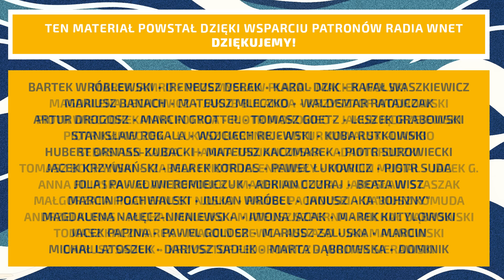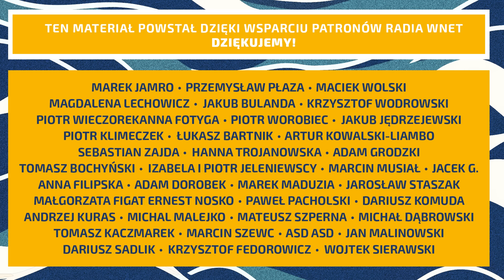Witold Tumanowicz: Krzysztof Bosak byłby najlepszym kandydatem całej opozycji na prezydenta